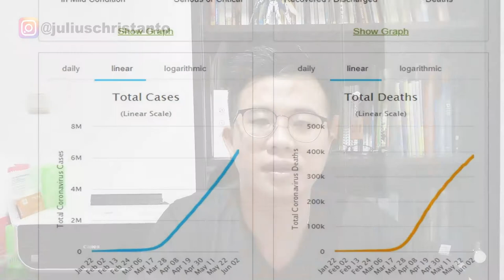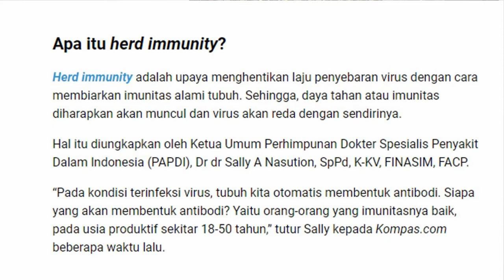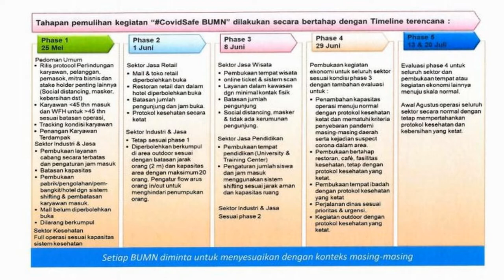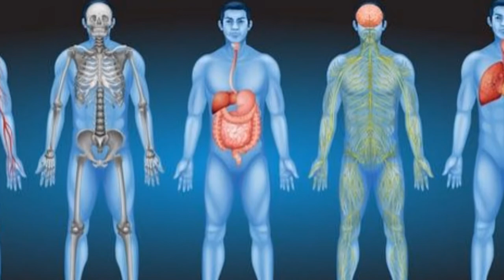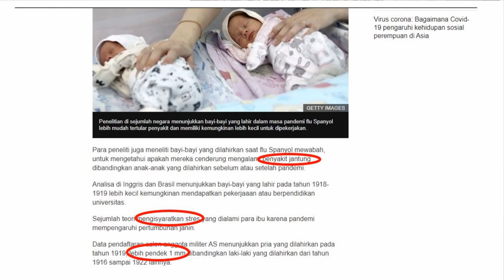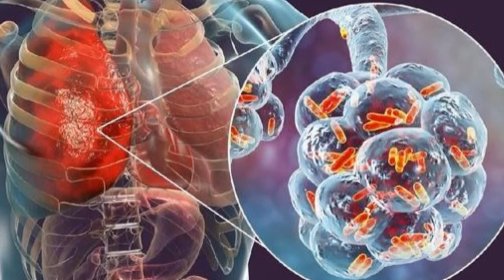KIRA KIRA SEPERTI INIKAH ALTERNATIF AKHIR PANDEMIK INI?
Intermezzo sejenak. Pandemik Covid-19 belum juga keliatan endingnya, tapi kira-kira seperti apa ending pandemik Covid-19 ini? apakah kita dapat berkaca dari Wabah Flu Spanyol? Kira-kira inilah akhir dari Covid-19 ini.